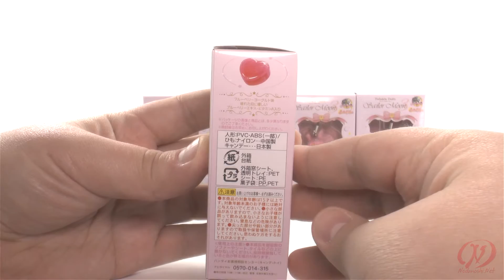Bishoujo Senshi Sailor Moon - Charm - Twinkle Dolly Sailor Moon 3